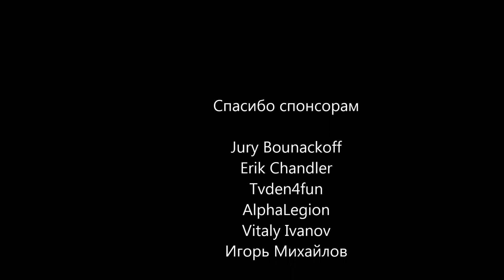Техника масс муты в ZvZ StarCraft 2 - учимся играть и отбивать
Учимся играть масс муту в ZvZ StarCraft 2

Добро пожаловать на мой канал! Здесь вы найдете разный контент по играм жанра Real Time Strategy ( RTS ). Меня зовут Сергей, мне 23 года, проживаю в РФ. Я - профессиональный игрок в StarCraft 2 за расу Зергов.